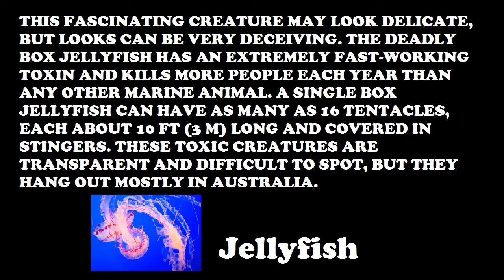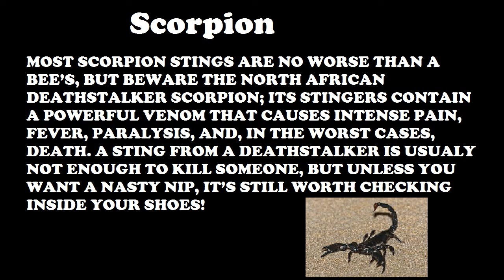8 Most Dangerous Animals in the World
Nature may look lovely, but it’s also full of unpleasant
surprises...